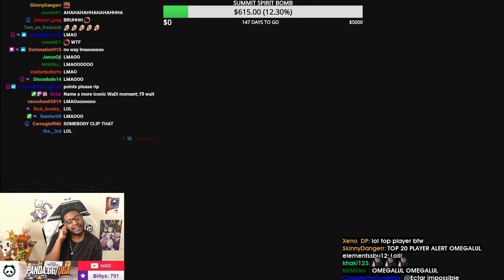THE REVERSAL OF DEATH | Daily SSB Ultimate Highlights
- every morning at 5AM-8AM PST, posts new timestamped highlights of previous day:
 - attributes/reports

Timestamps:

00:00 The reversal of Death
[#1] cr_jetstream clipped by cr_jetstream

00:46 aaronf4SitX2
[#2] aaron_fgc clipped by 2unit

00:59 sdi?
[#3] riddlesmk clipped by loverofpies

01:21 Shield Break and Straight Lunge
[#4] vgbootcamp clipped by rafie1998

01:43 i cant lol
[#5] wadirob clipped by zeroshadow1

02:12 este sapo bola
[#6] smashbrosportugal clipped by luissilvaisvans

02:33 The real Marth
[#7] hungrybox clipped by crazyg226

03:24 KO Uppercut to Rage Quit
[#8] vgbootcamp clipped by rafie1998

03:48 REE
[#9] aaron_fgc clipped by taff_gg

04:03 Hey Jason, try harder dude!
[#10] hungrybox clipped by ryetoastyos

05:03 Peanut's Nightmare
[#11] vgbootcamp clipped by qualityq1

05:19 Hungrybox will not fight Poppt1 Sadge
[#12] hungrybox clipped by jeramywolfe69

05:30 YOOO ITS THE TRYSTATE TWIST HE GOT SCHMIXED!!!
[#13] riddlesmk clipped by cocoa_puff2

05:52 He was...
[#14] wadirob clipped by audibleparrot2

06:37 sephiroth
[#15] fujiwater22 clipped by electrominer100

06:50 mokey di
[#16] vgbootcamp clipped by ltsroy

07:02 blue_flavored
[#17] kolairl clipped by atastic420

=== CLIP SUBMISSION ===
NOTE: If you are a Ultimate content creator and don't want your videos to be promoted on Gloomshot, just shoot me a message (email (joseph[at]gloomshot[dot]com) is fastest) and I'll edit the algorithm to blacklist your stream.

Hi, I'm Joseph and this is Gloomshot: Ultimate, a curation bot that automatically compiles the best moments of the best Ultimate streams. To find out more, I did an interview